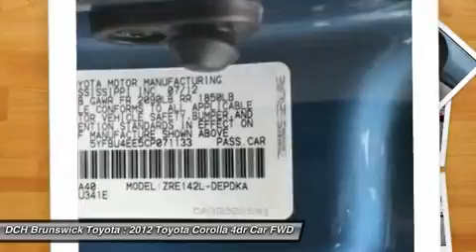2012 TOYOTA COROLLA North Brunswick, NJ BTP5782A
2012 TOYOTA COROLLA North Brunswick, NJ
Stock# BTP5782A

1504 US Route 1 North

* * * * * TOYOTA CERTIFIED * * * * * VALUE PRICED,ONE OWNER, 9 SERVICE RECORDS FOUND ON CARFAX, MP3 Player, NO ACCIDENTS on CARFAX, KEYLESS ENTRY, 34 MPG Highway, we specialize in obtaining financing for customers who have low credit scores, no credit, bad credit, recent bankruptcy and repossessions. Please call us directly and ask for the special financing department at 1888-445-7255. CARFAX REPORT SHOWS 1 OWNERS and 9 SERVICE RECORDS. Toyota Certified Pre-Owned means you not only get the reassurance of a 12mo/12,000 mile Comprehensive warranty, but also up to a 7yr/100,000-Mile Powertrain Limited Warranty, a 160-point inspection/reconditioning, 1yr Roadside Assistance, trip-interruption services, rental car benefits, and a complete CARFAX vehicle history report. DCH Brunswick Toyota proudly services the central New Jersey area, we can handle all of your Used Car needs